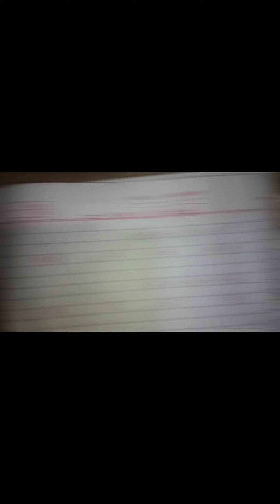important problem of number series part 2 0,6,24,60,120,210,? 4,8,28,80,244,?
a) 1,6,15,?,45,66,91
b)2,5,9,19,37,?
c) 4,8,28,80,244,?
d) 0,6,24,60,120,210,?
e) 10000,11000,9900,10890,9801,?
f) 1,4,27,16,?,36,343
g) 4,6,12,14,28,30,?
h) 1,3,3,6,7,9,?,12,21